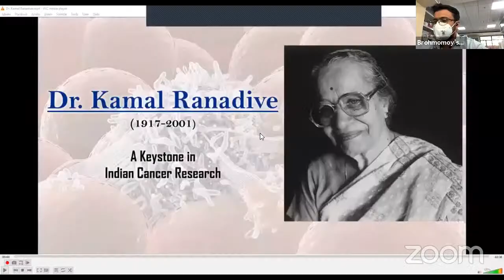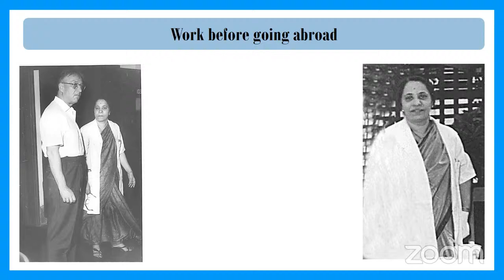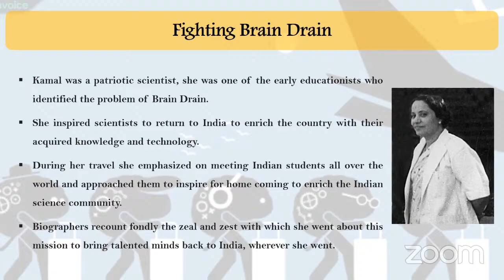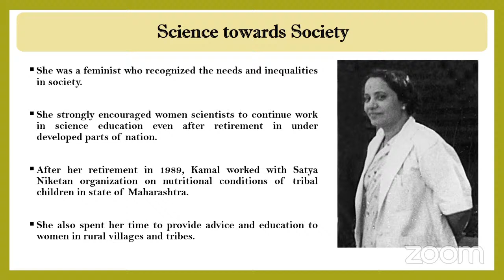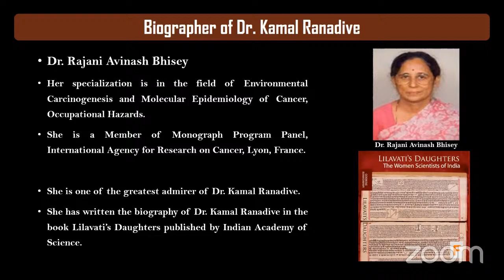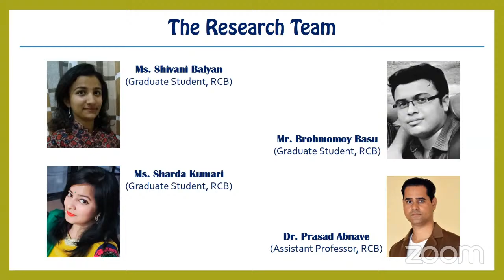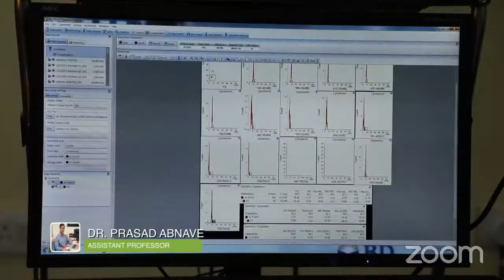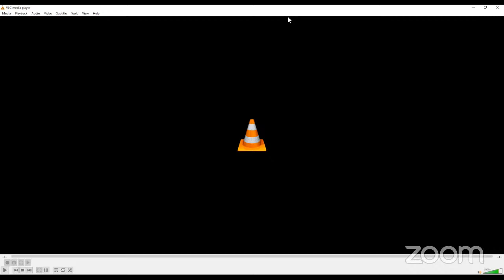Commemorating 75th Year of Independence at RCB- Dr. Kamal Ranadive